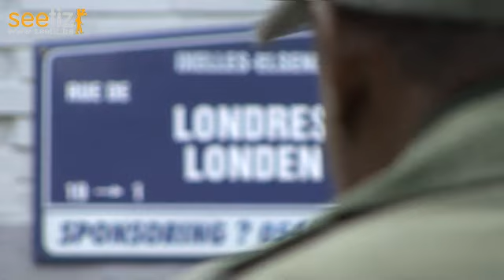Chou, bien plus qu'un restaurant !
Si vous n'avez pas encore vécu ce qu'on appelle une émotion culinaire, vous pouvez y remédier en allant manger chez Chou, situé Place de Londres, à Bruxelles. Dominique Aubry, surnommé « Chou » voit la cuisine comme un acte d'amour que l'on partage avec ses convives. Passionné, c'est ainsi que l'on peut le qualifier! C'est au moment où ses mains se posent sur les produits frais qu'il va cuisiner, que toute sa passion et sa créativité se mélangent pour faire exploser de bonheur votre palais. Amateur de bon vin, Chou a toujours le petit mot pour vous faire découvrir l'un de ses coups de coeur du moment.  Le restaurant en lui même vaut aussi le détour ! On y découvre un véritable contraste entre les tables en bois brut et les chaises Starck en polycarbonate de Kartell. Face à nous, la cuisine est ouverte, on peut y voir Chou nous concocter les mets commandés avant de baisser les yeux pour apercevoir la magnifique cave à vins, car en effet le sol y est transparent! Dés septembre, à raison de deux fois par mois le samedi matin, sa cuisine vous est ouverte! Pour débutants et confirmés, avec un groupe de maximum 8 personnes, apprenez comment travailler les produits frais, du terroir, pour une cuisine française colorée et raffinée. A l'image de Dominique Aubry, ses cours de cuisine sont un moment de partage  où l'on prend le temps. Prendre le temps de déguster un bon vin tout en apprenant comment le sentir, comment le boire et d'où il vient. Et prendre le temps de passer un moment conviviale à écouter, cuisiner, boire et manger, sans regarder sa montre. Découvrez à travers sa vidéo, son univers et sa cuisine qui vous mettront, c 'est sur, l'eau à la bouche.